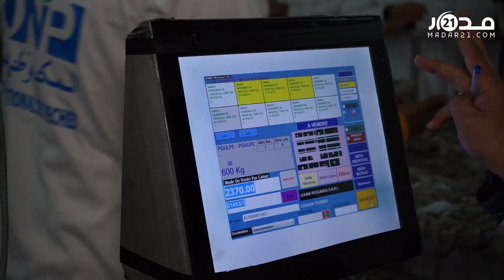يباع الكيلوغرام الواحد منه ب 105 درهم.. شاهد تفاصيل موسم صيد الأخطبوط من قلب طانطان